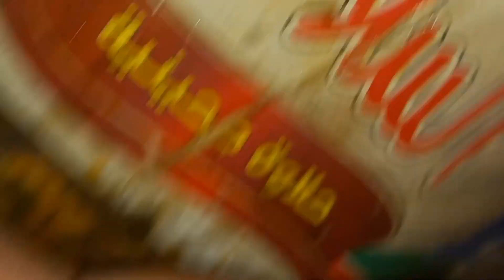كنا بنعمله غلط تعالى أقولك على طريقه هتخليه وجبه كامله بأقل تكلفه ومش هيلزق منك